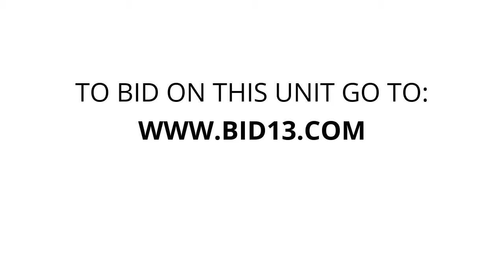Airpark Self Storage - Unit 147/108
Pontoon-boats, construction-materials, tools, Large-refridgerater, furniture